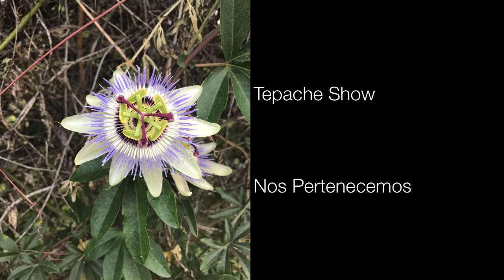Nos Pertenecemos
Tepache Show
Tu Musica 1997